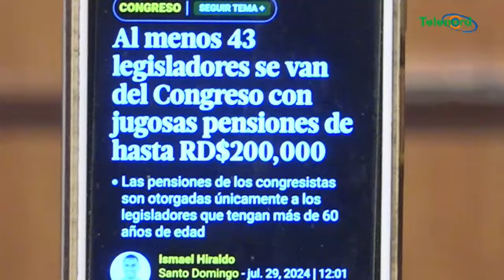Análisis completo sobre huelga en San Francisco De Macorís